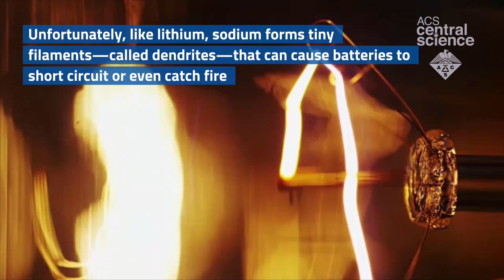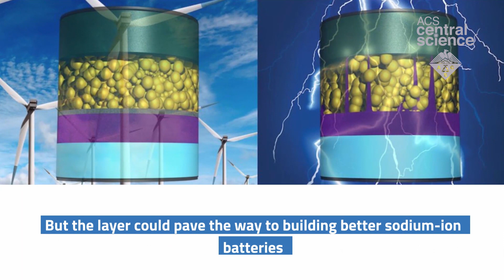Halting the Growth of Sodium Battery Dendrites with a New Interace | ACS Central Science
Adapted from the article: Rechargeable Sodium All-Solid-State Battery
By Weidong Zhou, Yutao Li, Sen Xin, and John B. Goodenough
ACS Central Science
Volume: 3 Issue: 1  Pages: 52-57  Published: January 2017
DOI: 10.1021/acscentsci.6b00321